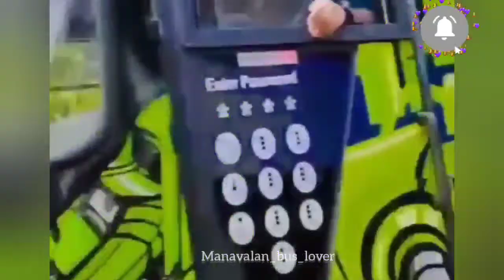കേരളത്തിലെ Dual colour concept അവതരിപ്പിച്ച ബസ്സുകൾ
DUAL COLOUR BUSES IN KERALA